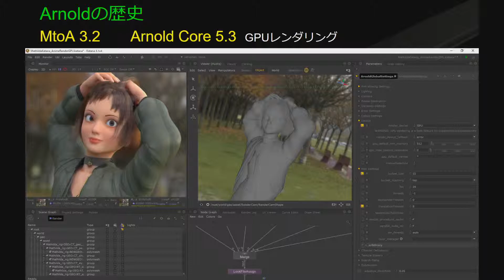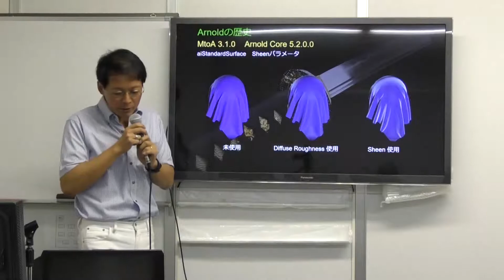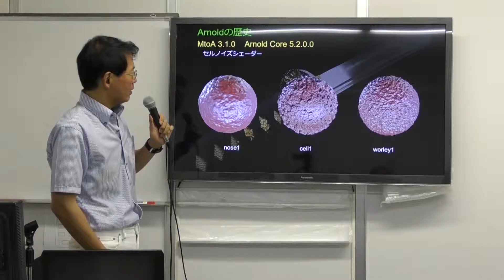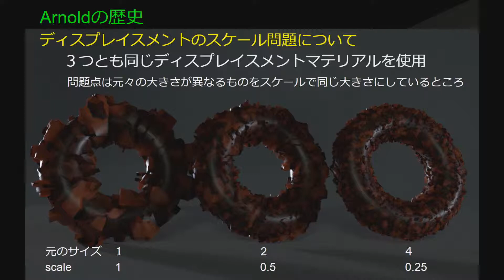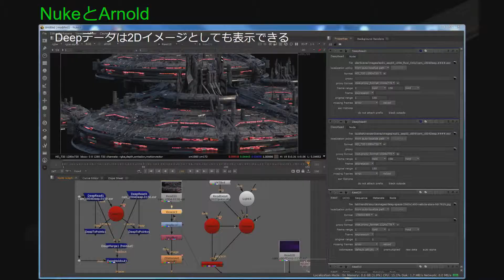KATANAチュートリアル Arnold編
パイプラインの効率化と柔軟化を推進するルックデベロップメント＆ライティングツール
Katana。KATANA3.0では標準で3Delightレンダラーが搭載されていますが、他にRenderMan、Arnold、Redshiftなどのメジャーなレンダラーも使用することができます。
今回はArnoldを使用する際の注意点などを澤田友明氏にご解説いただきます。

このビデオは実際に使用するKATANA　Arnold編をダイジェストでご紹介します。
KATANAチュートリアルクラスArnold編は近日、開講いたします。

最近、日本でも導入が進むFOUNDRY社のKATANA、より多くの方へ最新のパイプラインの導入の
手がかりとなれば幸いです。

チュートリアルコースの概要としてはこちらの動画をご参照ください。

澤田友明　KATANA　Blog（株式会社コロッサス）

参考ビデオ（インディゾーン＠YouTube）

※なおPart2は公開しておりません

Katana | ライティング & ルックデブ ツール | Foundry